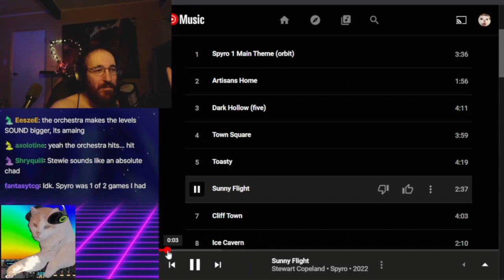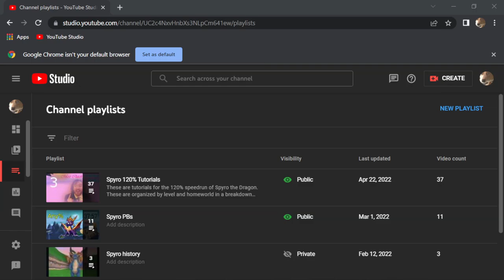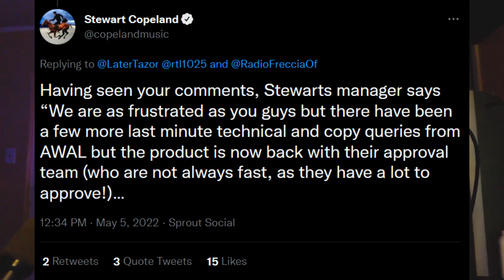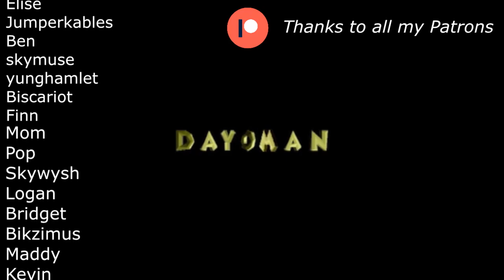Spyro's music is getting everyone copyrighted